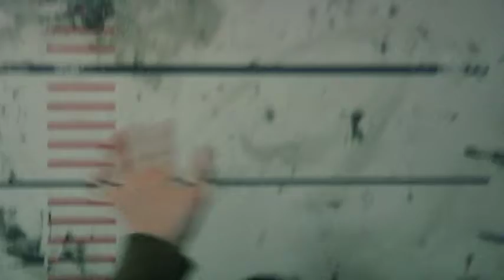bold native , the end.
end scene from the movie Bold native. a movie about ALF, Animal Liberation Front.